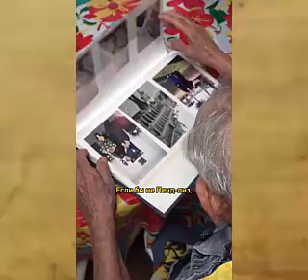102-летний ветеран войны про Ленд-лиз, помощь союзников и о Путине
102-річний ветеран війни про Ленд-ліз, допомогу союзників та про Путіна.
102-year-old war veteran about Lend-Lease, allied help and Putin